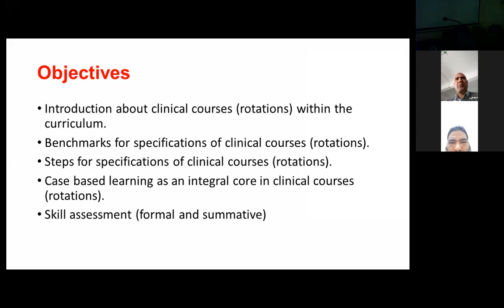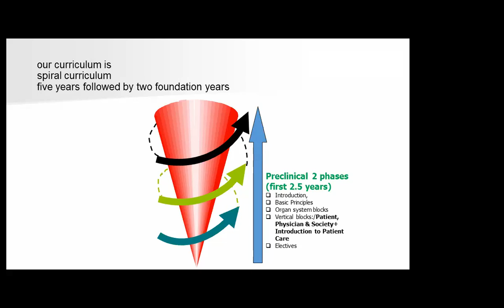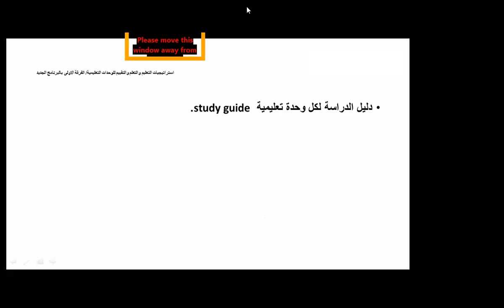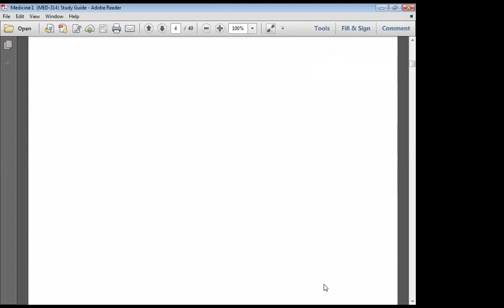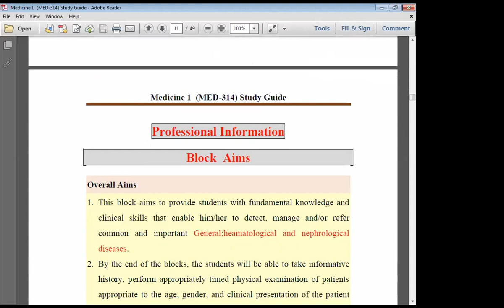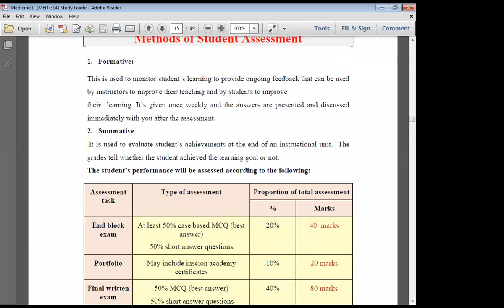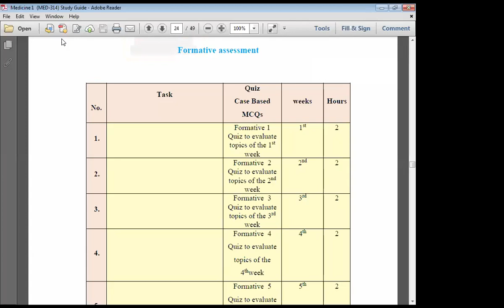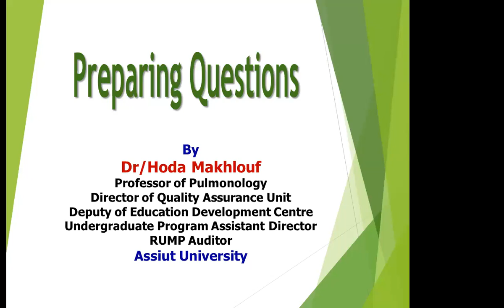Guidelines for specification of clinical courses ( rotations ) - الباطنة